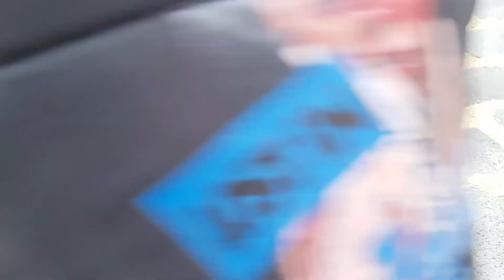바람마니불던날. 고을이~~귀리카락 휘날리며